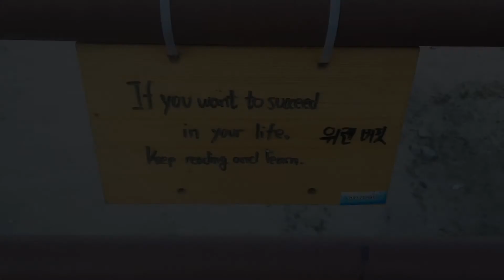겨울, 불현듯 동해 바다(강릉에서 고성까지)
어느날 문득, 어쩌다 갑자기 동해바다로 떠나게 되는 일이 내게도 일어났다
초겨울 쌀쌀해진 날씨임에도 동해바다는 파랗게 또 맑게 나를 맞아 주었고
파도멍 하며 강릉에서 최북단 고성 마지막 해변까지 발걸음을 옮겨,
날것 그대로의 겨울 동해바다를 두눈에 가득 담아 보았다